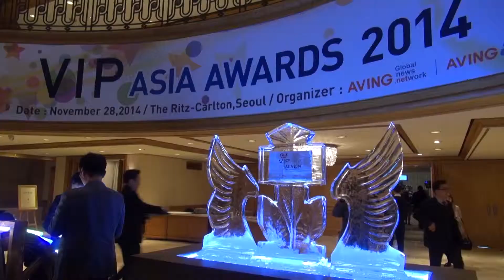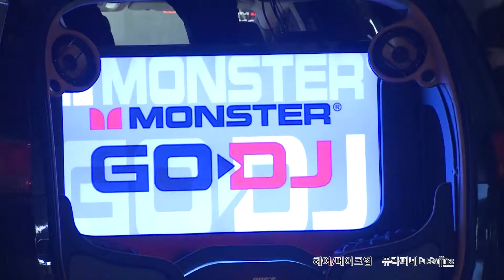[2014 올해의 제품] 매트 진화 선도하는 매트 명가 '파크론'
파크론, 아시아가 주목한 올해의 매트 부문 수상

파크론(대표 최현호, 글로벌 뉴스 네트워크 에이빙(AVING)이 선정하는'VIP ASIA Awards 2014' 올해의 100대 제품 '라이프' 분야 '매트' 부문에 선정됐다.

파크론은 회사 설립 이후 20년 동안 야외매트부터 놀이방매트, 캠핑매트, 주방매트, 온수매트 등 매트만을 전문으로 만들어 온 기업으로 현재 미국, 독일, 일본, 호주 등 전세계 21개국으로 수출해 호평을 이끌어 내고 있는 매트 전문 기업이다.

2012년에는 세계 최대 완구 브랜드 마텔이 주최한 Global Brand Summit에서 우리나라 최초로 '아시아 퍼시픽 올해의 제품상'을 수상하는 등 이 분야에서 앞선 기술과 제품의 우수성을 인정 받았다.

이번 시상식에서 파크론은 야외매트에서 놀이방매트 그리고 온수매트까지 타 업체에 앞서 매트의 시장 흐름을 이끌어 온 점을 인정 받아 매트 부분에 선정됐다.

파크론이 2012년 출시한 온수매트는 첫 해에만 5만장 이상 판매 됐을 정도로 소비자들의 호평을 받았으며 국내 난방 매트 시장을 전기매트에서 온수매트로 전환시켰다는 평가를 받았다.

특히, 올해에는 집 밖에서도 스마트폰을 통해 전원 및 온도 조절을 할 수 있는 스마트홈 온수매트를 개발해 다시 한번 매트를 진화시켰다는 평가를 받고 있다.

이 제품은 추울 때만 쓰는 온수매트라는 고정관념을 과감히 탈피해 카페트로도 쓰일 수 있도록 고급스럽게 디자인했으며 매트와 보일러의 호스가 양방향에서 분리되도록 만들어졌다.

또한, 국내 온수매트 제품들 중 최저 전력인 199W만으로도 고효율에 탁월한 세라믹 히터(Aluminum oxide heater)와 좌우분리의 2난방에 최적인 PTC 히터를 장착해 한쪽만 가동시킬 수도 있어 난방비 걱정을 줄일 수 있도록 했다.

무엇보다도, IOT 기술을 적용해 스마트홈 온수매트의 구성품인 게이트웨이 '파크로니아'를 통해 스마트폰 애플리케이션으로 세계 어디서나 원거리에서도 손쉽게 온/오프, 온도조절을 가능하게 한 점은 돋보이는 특징이다.
한편 '아시아가 주목한 올해의 제품'을 선정하고 시상하는 'VIP ASIA 2014'는 수상기업 CEO와 관계자 200여 명이 참가한 가운데 지난달 28일 호텔 리츠칼튼 서울에서 개최됐다.

올해로 9회째를 맞은 'VIP ASIA Awards'는 세계 역사와 문화, 경제 흐름을 주도할 아시아(Asia-born) 제품, 즉 아시아적 가치를 담은 제품을 선정하고 그 가치를 전 세계와 후대에 전달하는 데 그 목적이 있다.

'VIP ASIA 2014'는 시상식에 런웨이를 접목해 수상기업 대표가 트로피를 수여 받은 후 모델과 함께 런웨이 워킹을 진행했으며 브레이크 타임에 디제이 공연을 선보이는 등 참석자 모두가 즐길 수 있는 축제 분위기로 진행됐다.

또한 이번 행사에는 중국 IT포털 내에서 1위를 차지하며 중국 내 독보적인 영향력을 발휘하는 IT전문 미디어 '예스키(YESKY)'와 매월 10만부를 발생하는 중국 섬유패션분야 전문 매거진 '패션윈드(Fashion Wind)'의 대표와 수석 디렉터가 직접 현장에 참석해 자리를 빛냈다.

'VIP ASIA 2014'는 에이빙뉴스의 해외 제휴미디어를 통해 추후 국내뿐 아니라 미국과 중국, 베트남 등에도 함께 보도될 예정이며, 중국 '예스키'의 경우 'VIP ASIA Awards 2014' 특별페이지 개설해 행사소식과 참가기업의 기사를 보도하고 있다.